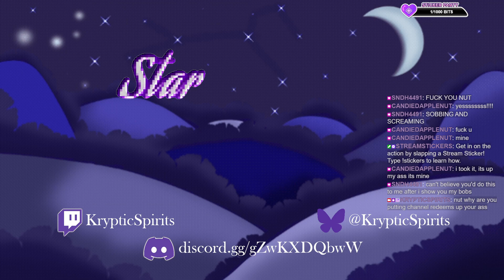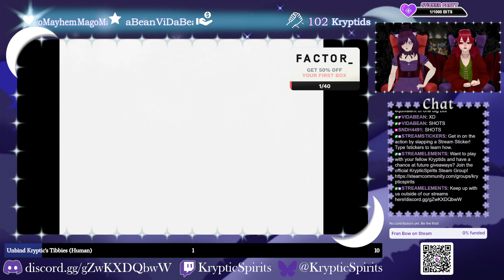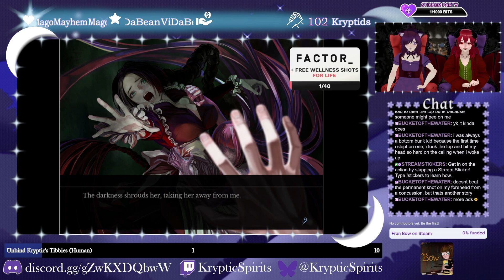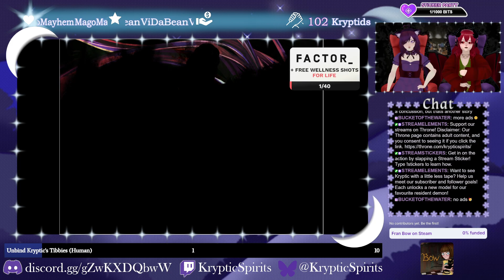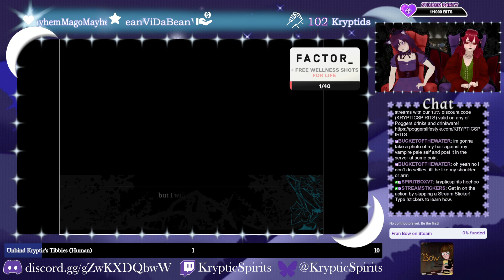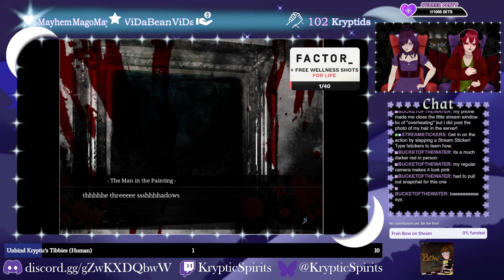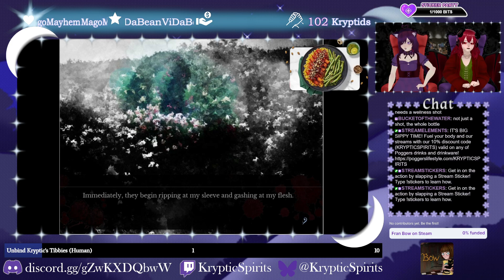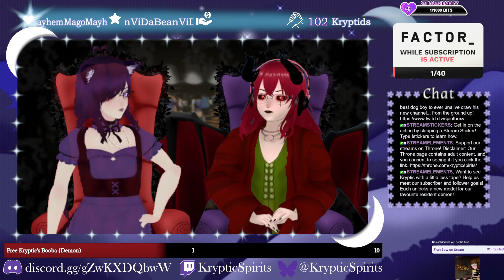keepers of the keys | The House in Fata Morgana | Salvage Part 1 | Windiesdays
i have so many questions and not many answers... lets go digging!

Stream Start - 00:10:00
Game Start - 00:14:12
Stream Ending - 02:35:26

Socials!
Find us on BlueSky! - @/KrypticSpirits, @/KrypticVT, @/SpiritBoxVT